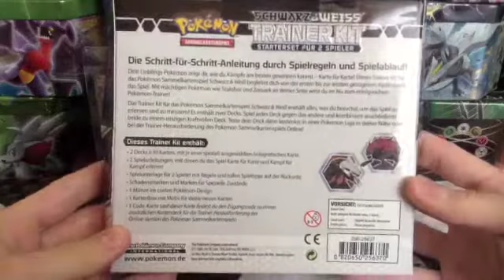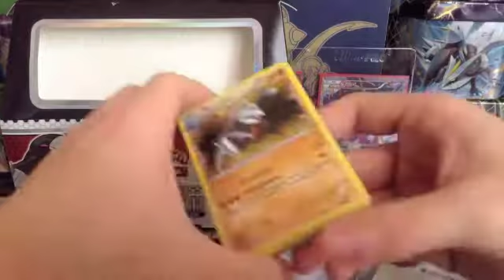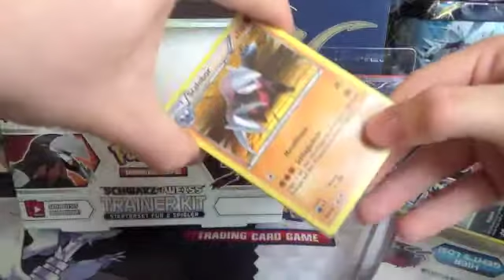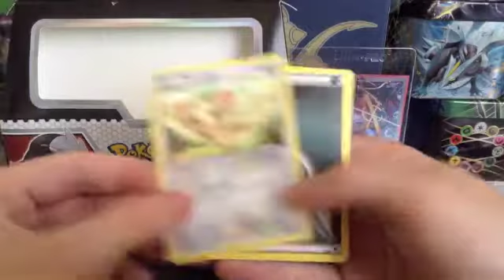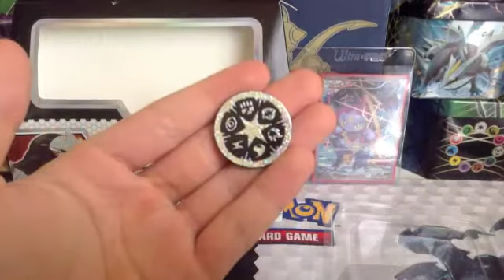Pokemon Schwarz & Weiss Trainer Kit Opening !!!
Ein super Start für alle die, die das Pokemon Sammelkartenspiel erlernen möchten und damit herzlich willkommen zu meinem Video !
Heute wird das Trainer Kit rund um die beiden Pokemon Stalobor und Zoroark geöffnet.
Das Trainer Kit bietet unerfahrene Spieler einen Einblick wie man Pokemon spielt und zudem hat man auch schon ein paar Karten.
Wie schon im Video erwähnt finde ich diese Trainer Kits ziemlich klasse :D
Euch eine schöne Woche und wie immer viel spaß beim gucken